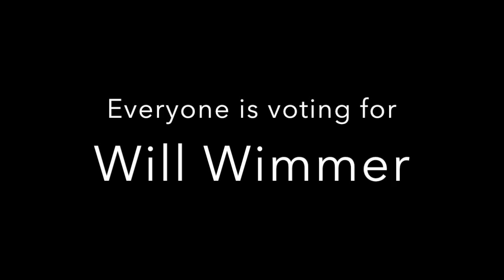VOTE WILL WIMER